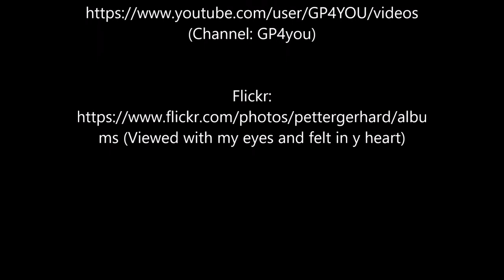Meet and greet, MS Spitsbergen southbound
Meet and greet. in the deep night, MS Spitsbergen (southbound) and MS Finnmarken (northbound) at 69.9429 , 20.0708